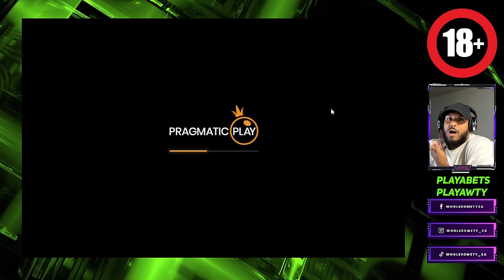Sweet Bonanza MARATHON MADNESS with South Africas biggest gambling youtuber